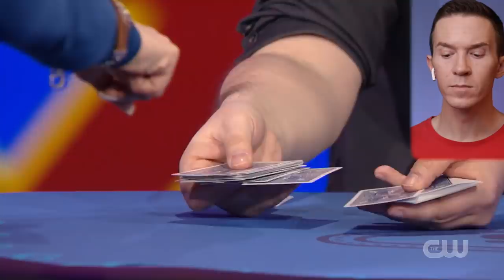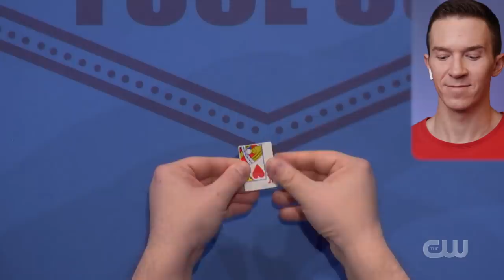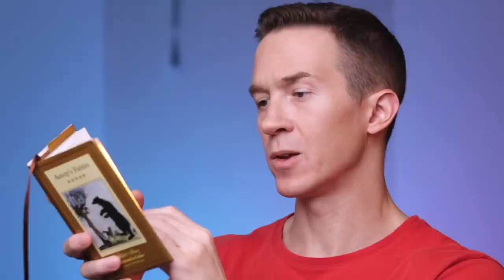Magician REACTS to Woody Aragon AMAZING Card Magic on Penn and Teller FOOL US 2019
Magician reacts to Woody Aragon 2019 performing amazing and impossible card magic tricks for Penn and Teller on their show Penn & Teller Fool Us 2019. Woody Aragon is a Spanish magician who is very talented at sleight of hand and card tricks. He is incredibly creative and has made many tricks that other magicians perform, including Shin Lim! This video shows the reaction of someone familiar with card magic so you can see how someone in this field feels about the performance! This is Fool Us Season 6 2019 s06e13. How did you enjoy the performance?  :)

** I personally use these items below for filming my videos!  :)

And here's my little book of Aesop's Fables in case you want to follow along.  :)  This version looks almost identical, but I see mine was published in 2014.  And mine has a bear on the front cover.  But I believe it's the exact same concept.  A fun little book full of these thought-provoking stories from long ago.

Hope you enjoy these videos, and remember to check my channel home page because I created different groups to organize the types of videos I make... I've got some pretty good tutorials if you wanna learn something fun!  :)